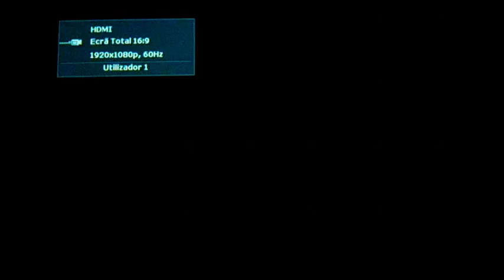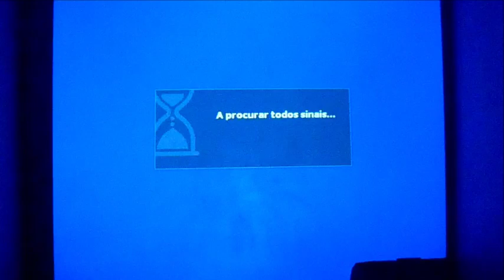Playstation 2 em alta resolução (720p ou 1080p) com HDMI - [Parte 3].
Nota: Link para dowload do catálgo + Nome da Loja + Nome da pessoa de contato em inglês

Aviso: Essa parte 3 e mostra Playstation 2 em conjunto com um projetor Full HD mais o conversor vídeo componente (YPBPR) para HDMI, assim os jogos do Playstation 2 rodam a 1280x720p ou 1920x1080p. O projetor joga a tela do jogo numa parede com tela de 3 (três) metros de largura. VISHHHH!!!

Nota: Cuidado quando comprar algum produto semelhante, verifique se ele tem UPSCALING (720p ou 1080p), senão tiver, NÃO vale a pena.